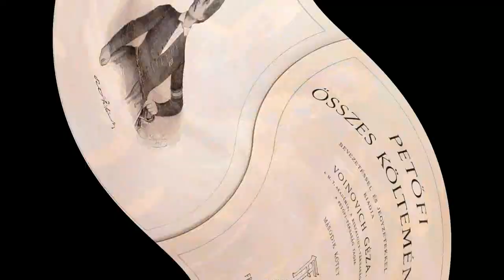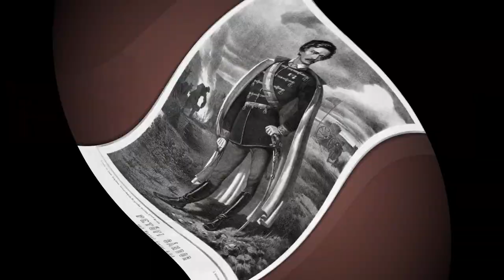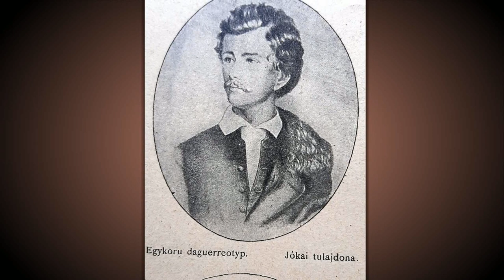TBX Band Petőfi Emlékműsor rövid bemutató változata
A Petőfi Emlékév tiszteletére készült összeállításunk demó változata. A dalok Petőfi Sándor és Szendrey Júlia megzenésített verseiből készültek.
A zenét a TBX Band szerezte és adja elő a felvételen.